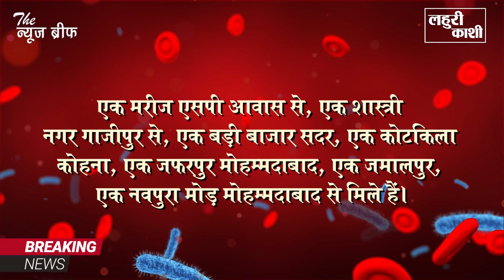गाजीपुर में कोरोना के मामले 1000 पार, पुलिस वाले खूब पड़े बीमार